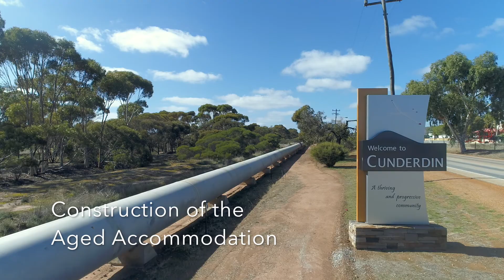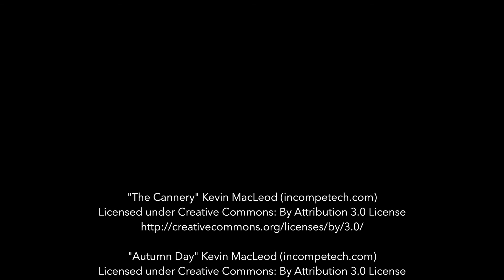Cunderdin Aged Accommodation Construction, March Sept 2017